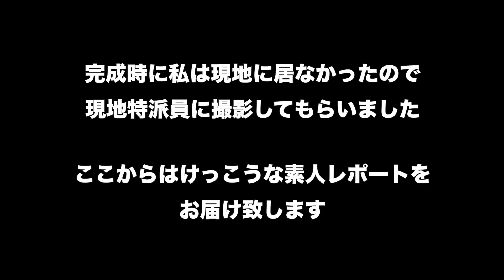千葉KINGSのジブゾーンを練習しやすく改修しました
千葉KINGS就任時からずっと改修したかったジブゾーン
やっと思っていた形に改修することができました

と、いうわけでその様子をお届け